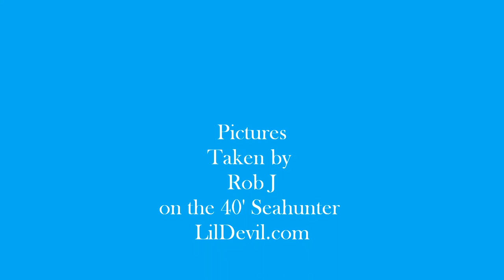LIlDevil.com Offshore 4-24-14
Great day on the water off the east coast of Florida.
Caught some nice Yellowfin Tuna and Yellow eye Snapper.
On the Yamaha powered 40' Seahunter!